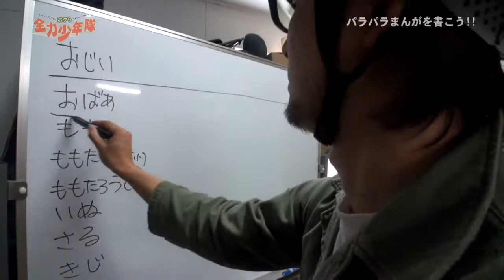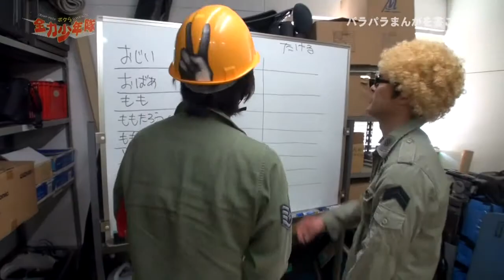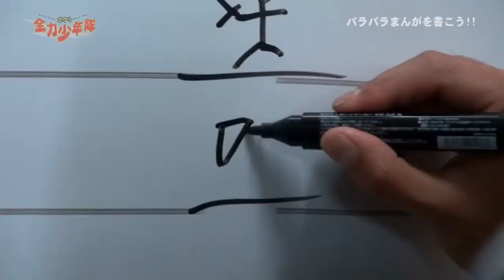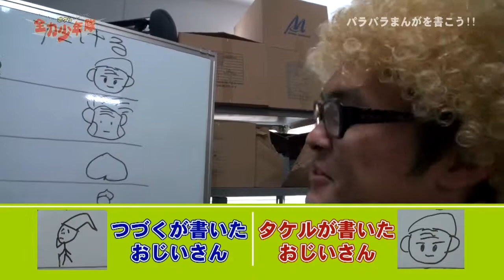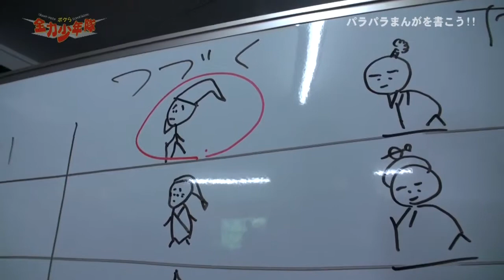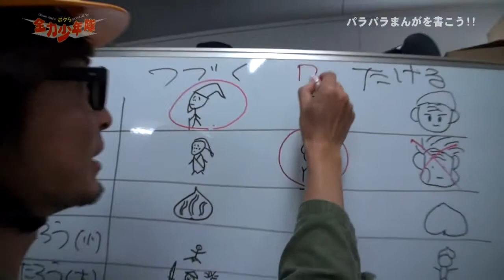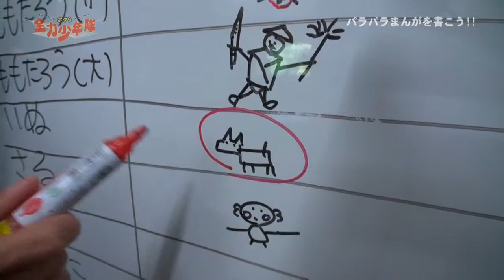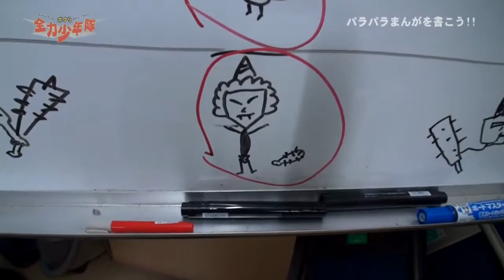なんでも挑戦！レッツチャレンジ！ 「パラパラマンガを書こう！！前編」 桃太郎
ボクら全力少年隊　「パラパラマンガを書こう！！前編」　２０１３年５月１７日OA